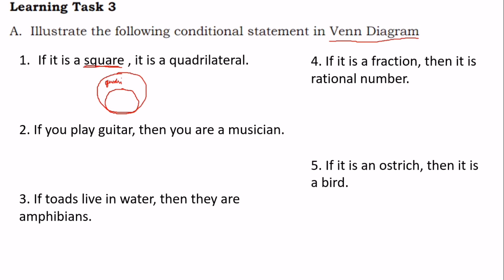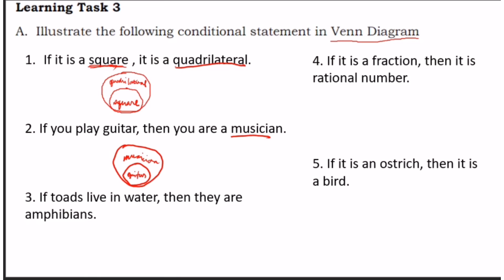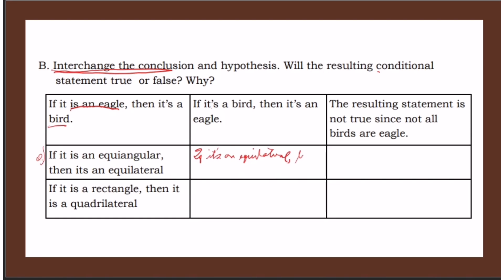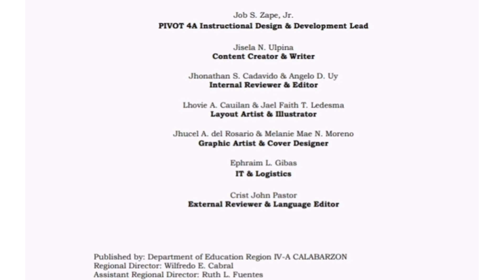G8- CONDITIONAL STATEMENTS | Learning Task 3 Week 5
A. Illustrate the following conditional statement in Venn Diagram
1. If it is a rectangle, it is a quadrilateral.
2. If you play the violin, then you are a musician.
3. If frogs live in water, then they are amphibians
4. If it is a fraction, then it is a rational number.
5. If it is an eagle, then it is a bird.
B. Interchange the conclusion and hypothesis. Will the resulting conditional statement true or false? Why?
1. f it is equiangular,  then its an equilateral.
2. If it is a rectangle, then it is a quadrilateral

Published by: Department of Education Region IV-A CALABARZON
Regional Director: Wilfredo E. Cabral
Assitant Regional Director: Ruth L. Fuentes